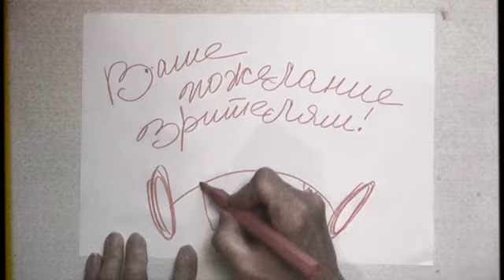Доброе утро с Андреем Тенетко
Театр-фестиваль «Балтийский дом»